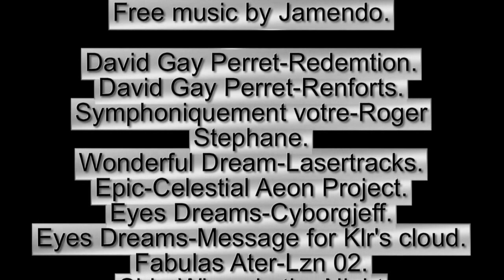Schwartzhorn (2927 m). Vosges Trotters Colmar / septembre 2013.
Une magnifique randonnée du club, avec une via ferrate, comme si vous étiez avec nous!..-